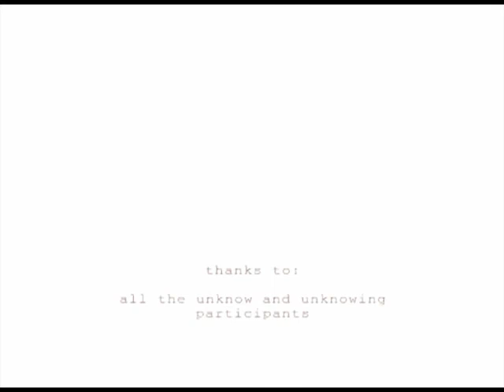documentAzione (Petacciato) #2 - fabrizio sacchetti, 2002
documentAzione  (Petacciato) #2

fabrizio sacchetti, 2002

(action|photography)

Petacciato dune Natural Reserve (Italy)